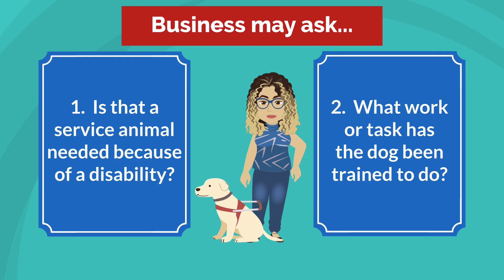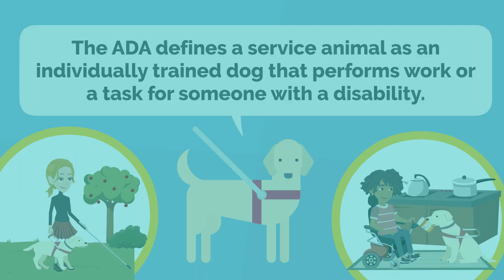Service Animals: What can businesses ask?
A person with a disability explains the two questions a business can ask to determine if her animal is a service animal and not a pet.